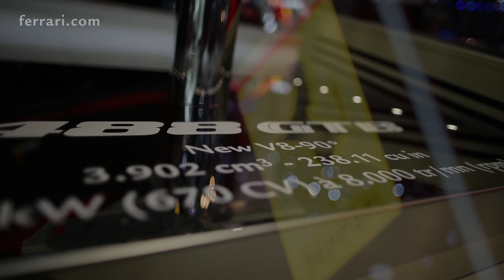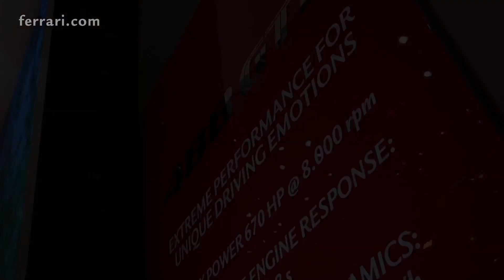Ferrari 488 GTB - Unveiling at the Geneva International Motor Show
The Ferrari 488 GTB - the new V8 Turbo from the Prancing Horse which opens a whole new chapter in 8-cylinder history - has been officially presented at the Geneva International Motor Show. Here are the essential images.

La Ferrari 488 GTB è stata presentata ufficialmente al Salone Internazionale dell'Auto di Ginevra, la nuova vettura V8 del Cavallino Rampante che apre un nuovo capitolo nella storia degli 8 cilindri. Ecco le immagini salienti.

Ferrari 488 GTB: combined cycle fuel consumption: 11,4 l/100km; urban cycle fuel consumption: 16,6 l/100km; extra-urban cycle fuel consumption: 8,4 l/100km; CO2 emissions (combined test cycle): 260g CO2/km.
The values of fuel consumptions and CO2 emissions shown were determined according to the European Regulation (EC) 715/2007 in the version applicable at the time of type approval.